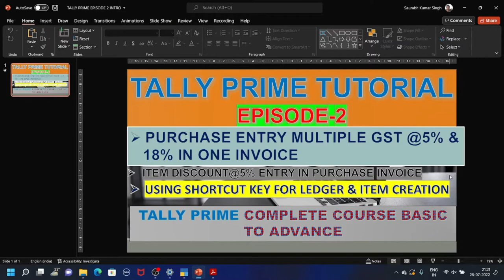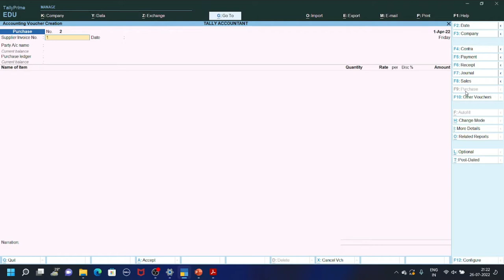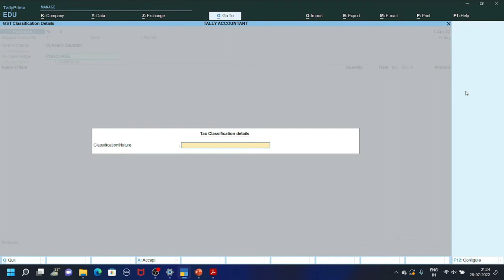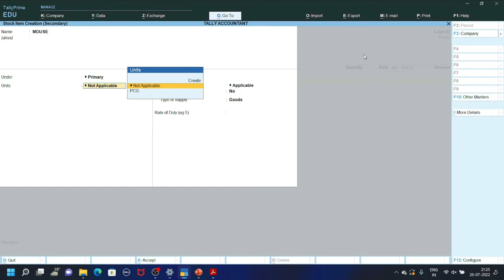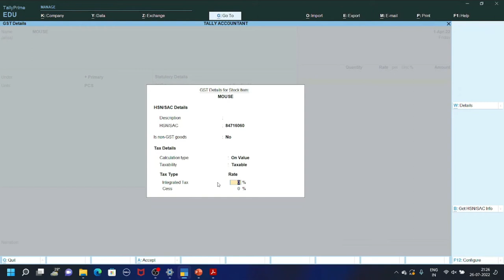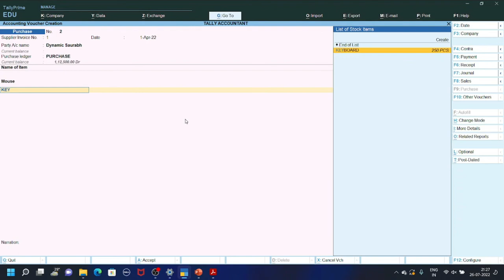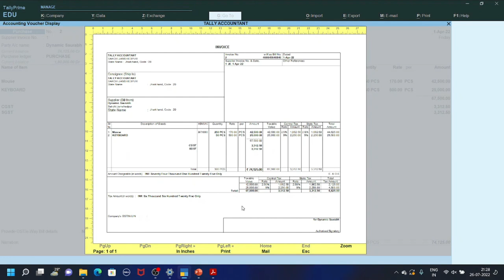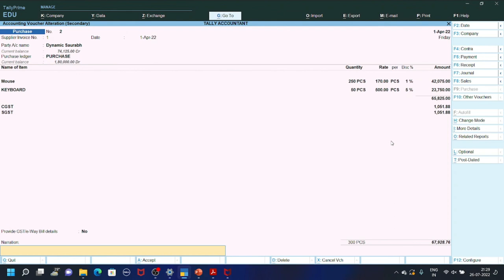Tally Prime Multiple GST Rate Purchase Entry in hindi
tally prime multiple GST rate Purchase entry